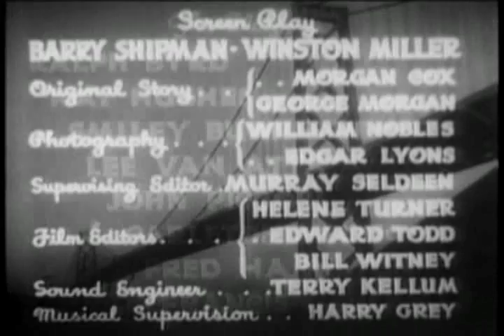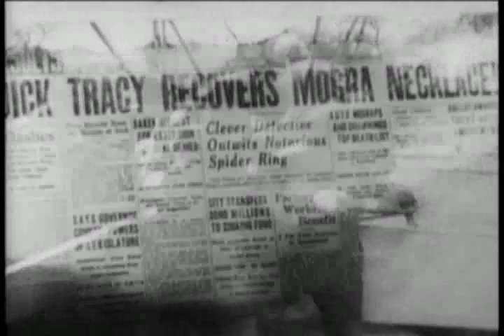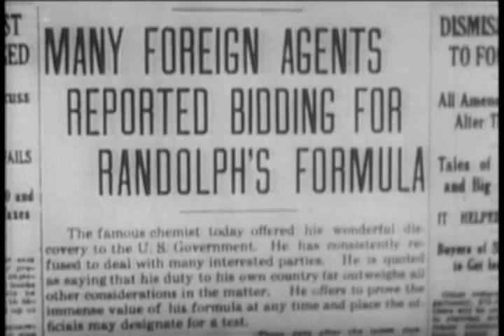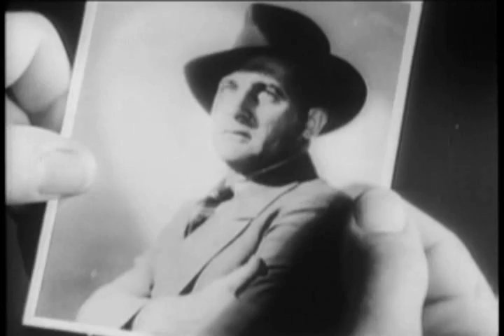Dick Tracy (1937): Chapter 6 - Dangerous Waters